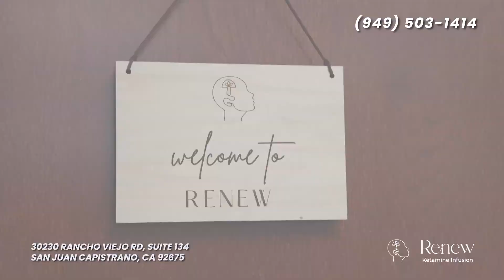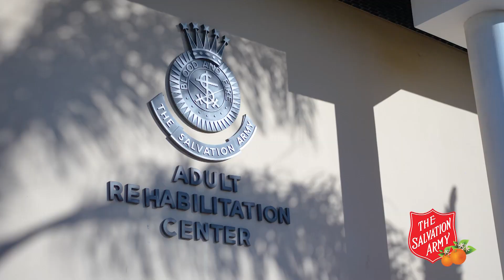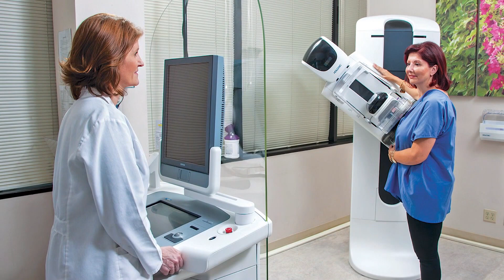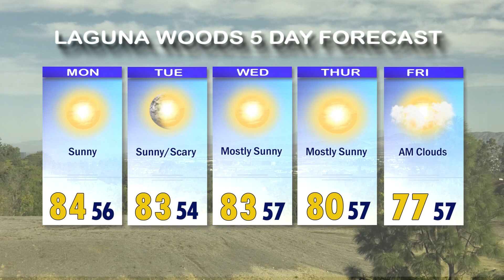ThisDay, October 30, 2023